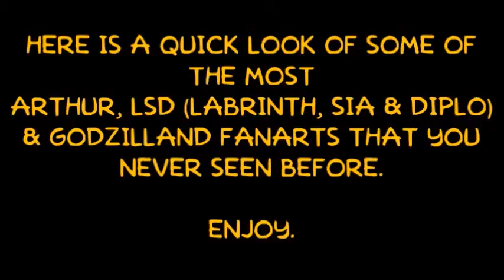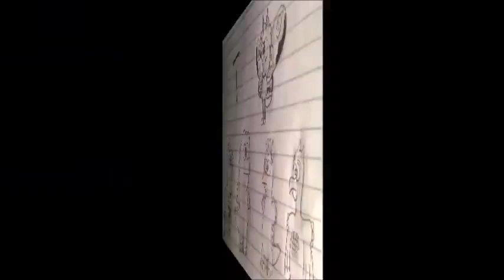A Quick Look at The Arthur, LSD & Godzilland Fanarts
"Here is an quick look of some of the most of the fanarts from Arthur, LSD (Labrinth, Sia & Diplo) & Godzilland. I've got so bored a moment ago, So I decided to show these fanarts to everyone especially ABoringGuy64 himself.